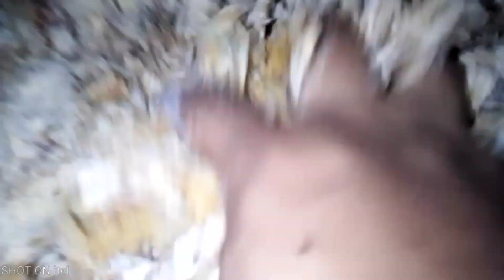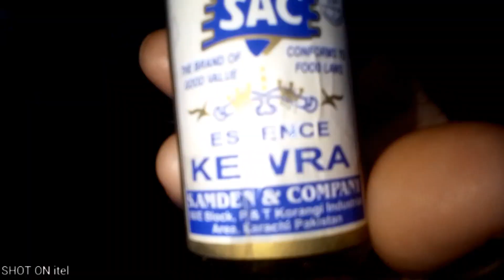Hajj Mubarak | The Big Day for Muslim|History of Islam 2024 | Roza Bi Rakha Dua Bhi Ki🤲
Saal Ka Sab Say Bada Din
Aaj bahut bada din hai Khushi Ka
Hajj 2024
 Hajj Par Jane Ke Khuwaish
 The Muslim Big day
The Eidul Adahal 2024